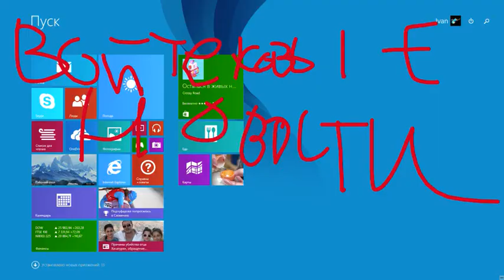planned to be uploaded on sutubo
oh well